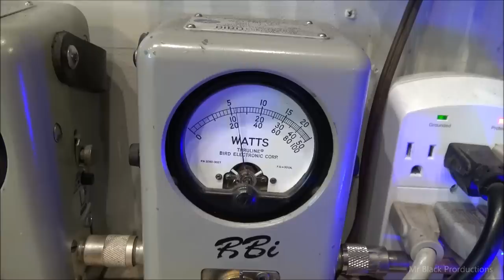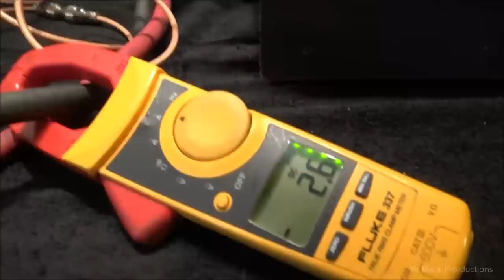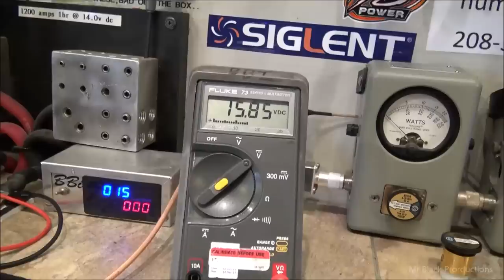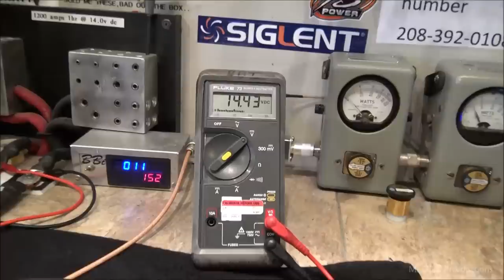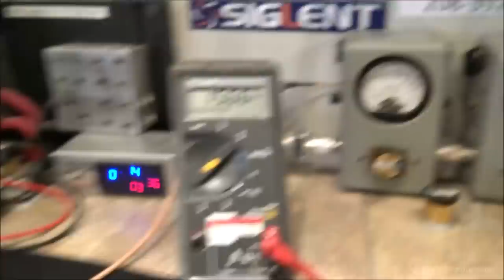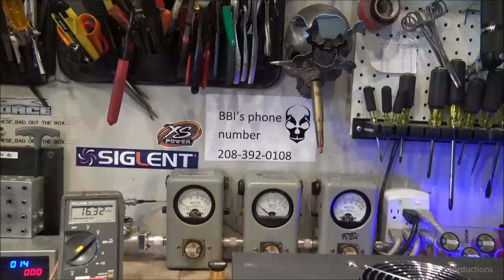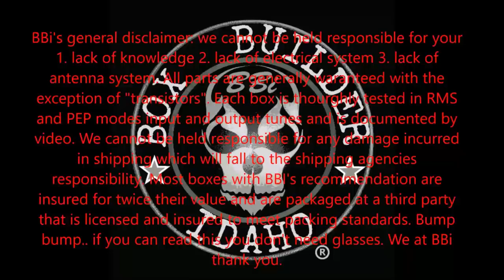Tec Nine 32 pill